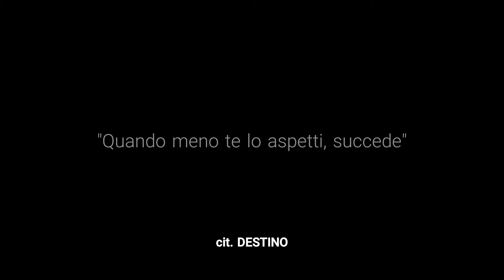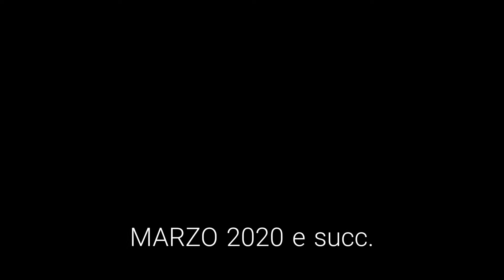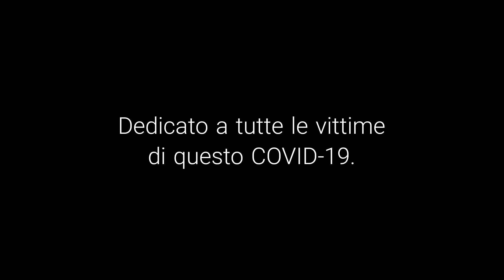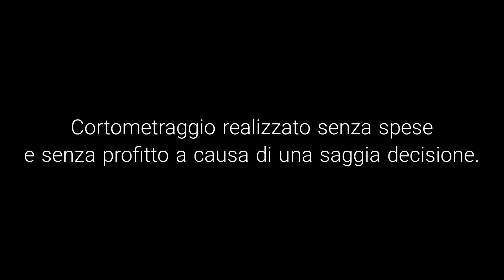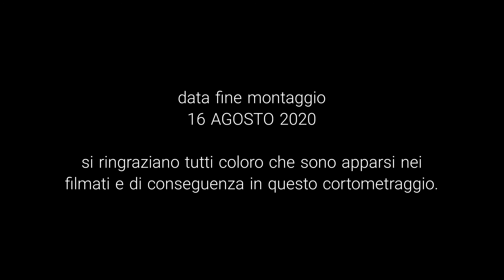2020 CAOS - IL CORTOMETRAGGIO [CINEVLOG #6] [1st FILM]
Tanti filmati presi da programmi televisivi e film per realizzare un unico cortometraggio riguardante il 2020. Non vi anticipo nulla, sintonizzatevi il 1 SETTEMBRE 2020 alle ore 19:00.

realizzato da
SIMONE ZAMPIERI videography